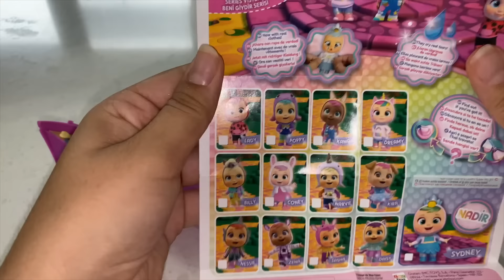ANNEMDEN GİZLİ CRY BABIES SÜRPRİZ KARGOYU AÇTIM YENİ ELBİSELİ AĞLAYAN BEBEKLER Dobişko Tv